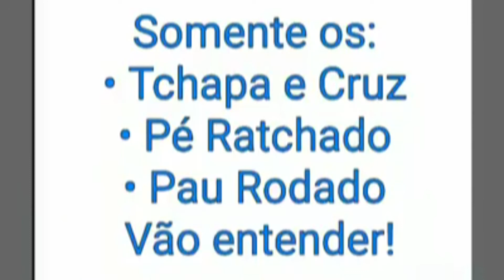Cuiabá 299 Anos Um Clip Especial Também Presta Homenagem a Cuiabá com Músicas Regionais